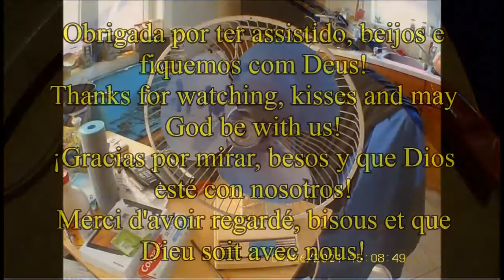Consertando um ventilador engripado - Fixing a stuck fan - Arreglando un ventilador incautado...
Como desengripar um ventilador
Neste vídeo eu mostro como consertei um ventilador do meu marido que estava sem funcionar por muito tempo.

In this video I show how I fixed my husband's fan that had been out of order for a long time.

En este video muestro cómo arreglé el ventilador de mi esposo que había estado fuera de servicio durante mucho tiempo.

Dans cette vidéo, je montre comment j'ai réparé le ventilateur de mon mari qui était en panne depuis longtemps.